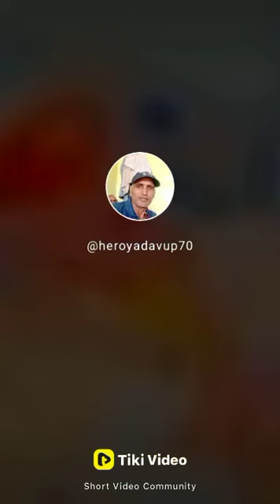February 1, 2023(1)